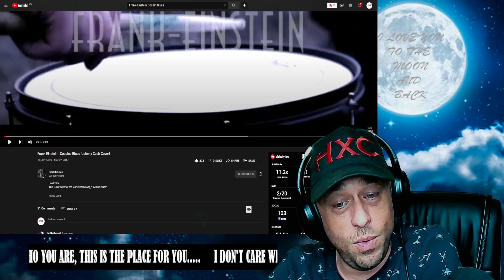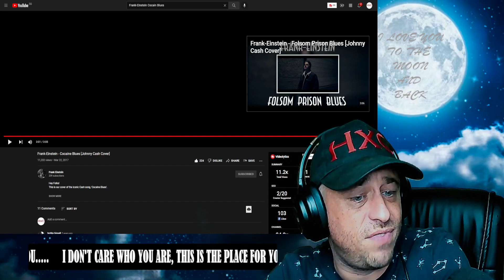Frank-Einstein - Cocaine Blues [Johnny Cash Cover] Reaction!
Show @frankeinstein1570 some love!